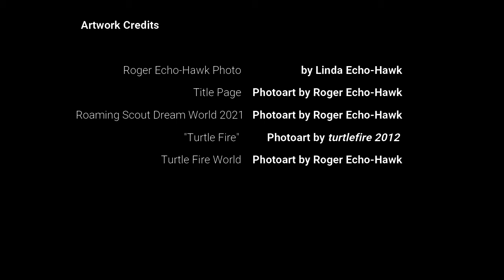2021 02 07 Roger - Turtle Fire and Pawnee Dream Culture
Roger Echo-Hawk, "Turtle Fire and Pawnee Dream Culture" (February 2021).  Journeying into Pawnee history, we explore the mythological narrative worldbuilding that once defined Pawnee identity.  This is more than a visit to a vanished world.  Here we share some mysterious truths of the ancient storytelling of Pawneeland.